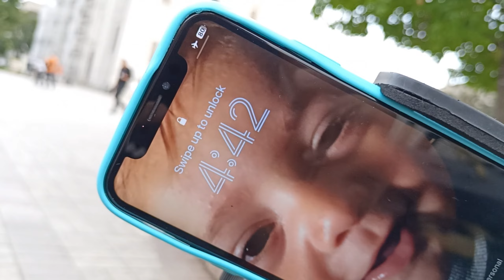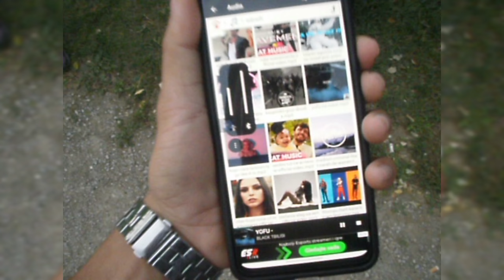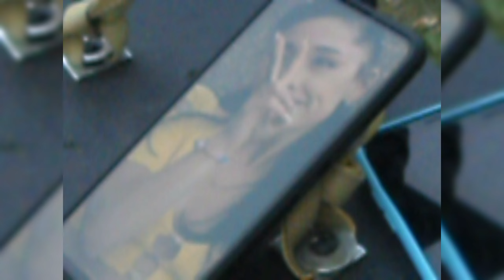SNIMA MUZIČKI SPOT U TOKU SNIMANJE SPOTA *IMALI SMO SA VOZAČIMA PROBLEMA*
bilo je jako naporno snimati spot na ulici tako da imali smo jako jako problemi sa vozačima nismo mogli tako lepo da snimimo naravno ne zaboravi da šerujte ovaj klip i naravno zaprati me na mome youtube-u hvala